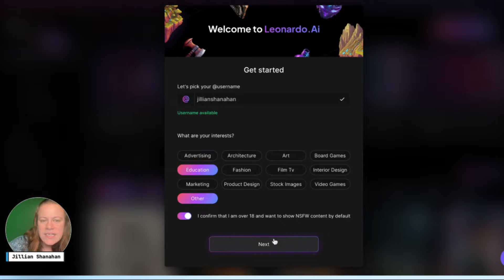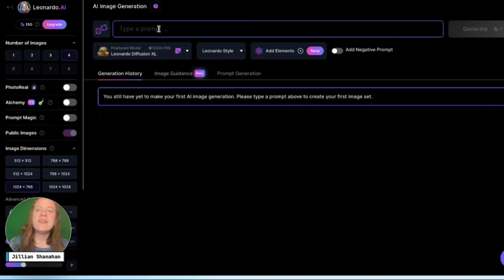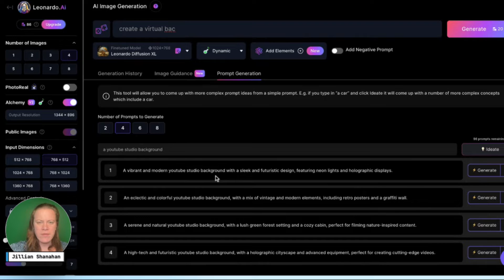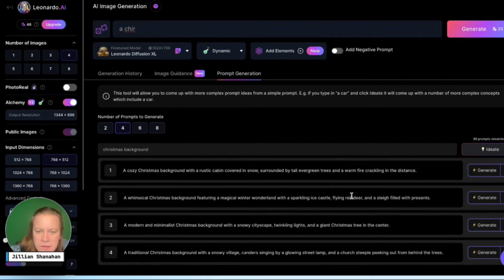Free Virtual Backgrounds with Leonardo AI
Free Virtual Backgrounds for Your YouTube Setup, Online Teaching, or Zoom Meetings: how to create a free Ai image/ ai background for your online teaching, online classes, YouTube studio background, or zoom meetings. easy YouTube setup for beginners!

Are you an online teacher?

0:00 Backgrounds for YouTube and online teaching
0:38 Create an account on Leonardo AI
1:06 Image generation on Leonardo AI
1:21 Writing a prompt for AI image generation
1:50 Realistic AI image generation
2:21 Coming up with prompts for AI to use to generate images
3:34 Examples of YouTube and online teaching backgrounds to use with a green screen or on Zoom